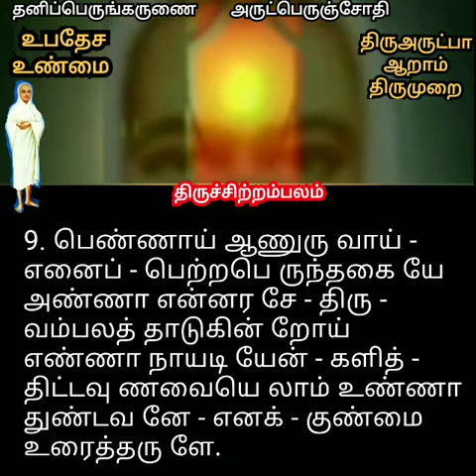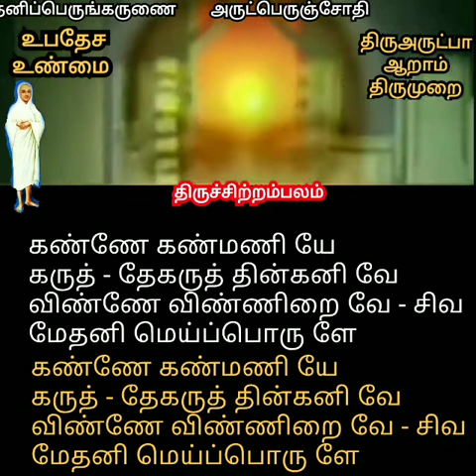உபதேச உண்மை / திருஅருட்பா ஆறாம் திருமுறை